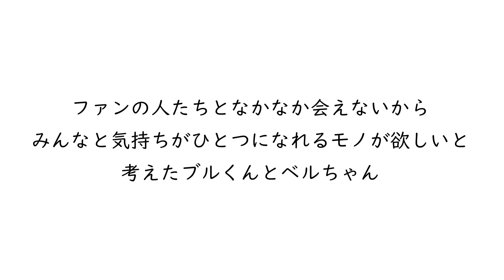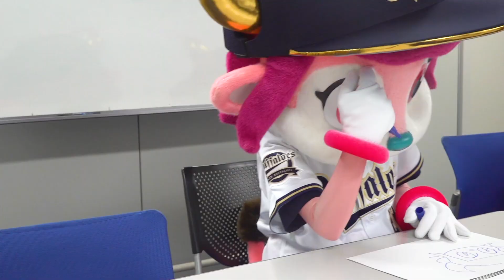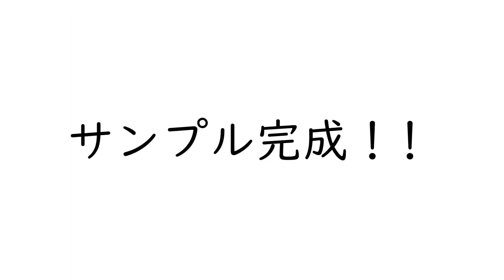可愛すぎる！ブルベルのおえかきグッズ登場！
おえかきが得意なブルくんとベルちゃんが描いたイラストがグッズになりました！フェイスタオル、マスク、トートバッグ、キーホルダーをラインナップ！
4月30日(金)よりオンラインショップにて受注販売開始です！